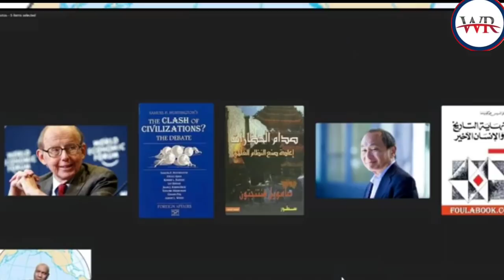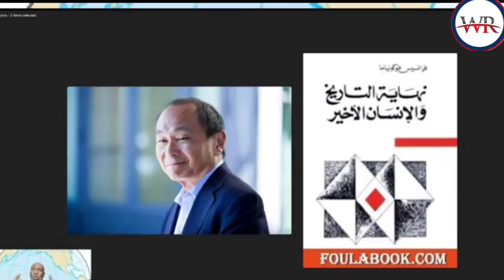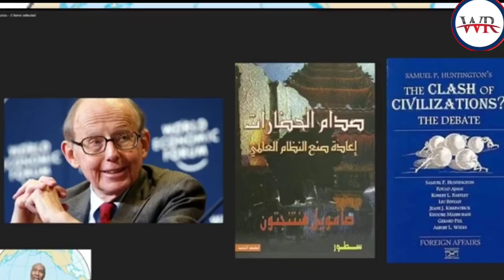Sheikh Bashir ka hadlay Xaalada DJIBOUTI iyo Somalilad Iyo Somalia kuso dhawada